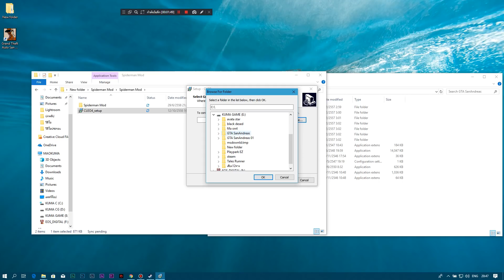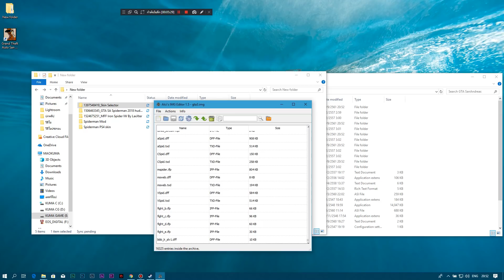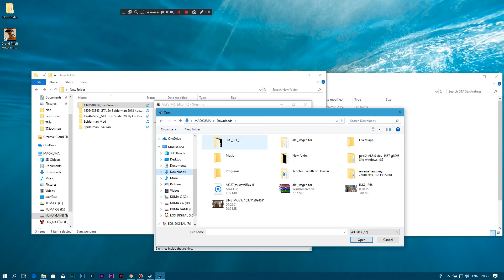~“●SIN●”~GTA San Andreas สุดยอดMOD ไอเเมงมุม Spiderman Mod 2018 ᴴᴰ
☢My PC MAOUKUMA☢
↘ CPU : Intel Core i78700H
↘ GPU : GTX 1050TI
↘ RAM : 8 GB
 ☢Program☢
↘ Sony Vegas 14
↘ Photoshop CC